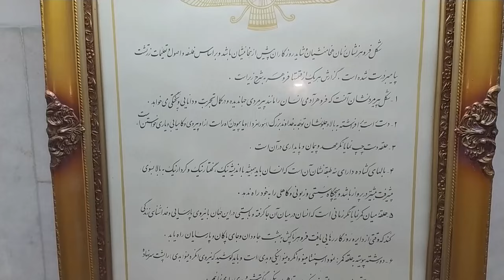Zoroastrian shrine in Iran | A shrine in the heart of the mountains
Hello to all the people of the world. I'm a baby tourist from Iran and I want to show you the culture, the historical places, the foods and the beautiful nature of Iran. I start from the center of Iran and gradually, we go to all parts of Iran together. Maybe this question comes to your mind : Why the center? It's because I was born here in the heart of Iran, "Yazd". one of the oldest cities in the world, a mesmerizing city which is a true gem of architectural wonders and rich cultural heritage. Known for its enchanting windcatchers, labyrinthine alleys, and adobe buildings. Yazd was listed as a national monument in 2005 by UNESCO and with its awe-inspiring desert landscapes, promises an unforgettable journey through time and culture.
Want to get to know Iran and its culture? Join and walk with me across all of Iran and become acquainted with its history and historical places. Invite your friends to visit Iran and its beauties through this vlog together. I hope you experience Iran’s pristine nature one day as a tourist.
chapters:
0:00 intro
1:00 Driving to the mountain
2:36 Shrine entrance
3:44 Inside the shrine
7:00 Residences around the shrine
14:26 shrine servant
"First Motion" by Infraction and OddVision Media